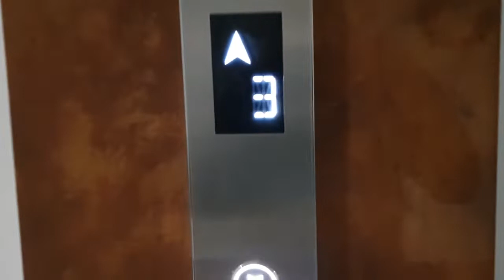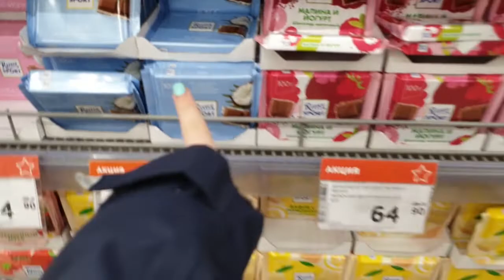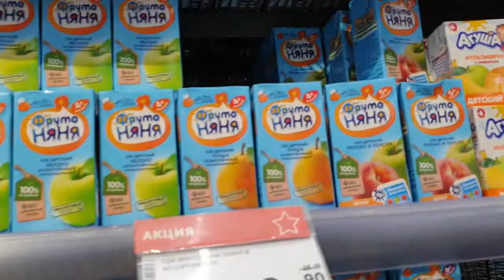24 часа в синем цвете/24часасинийцвет 24часа / Это очень тяжело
Всем привет!
Я жила 24 часа только в синим цвете,это официально одно из самых смешных видео на моем канале!
Мои соц.сети
Я планирую заснять еще одно видео 24 часа, пишите в коментарии ,если хотите !